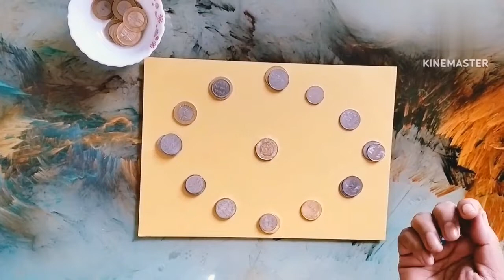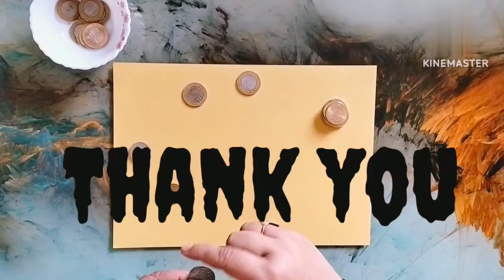kitty party game/ new and unique game for ladies kitty party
Group game

Game with housie counters

Kitty games with coin

Group game

Kitty game

game

Kitty games

Card game

Kitty games latest surprice kitty party games
1 minute kitty game
1 minutes paper games for Ladies kitty party with answer
Kitty games with coins One minute kitty game
Fun games
One minute kitty game Kitty games for ladies One minute kitty game